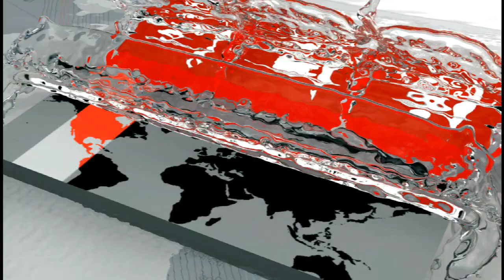বিক্রেতাদের মাথায় হাত ! | Somoy TV